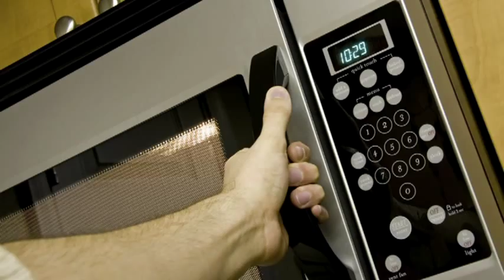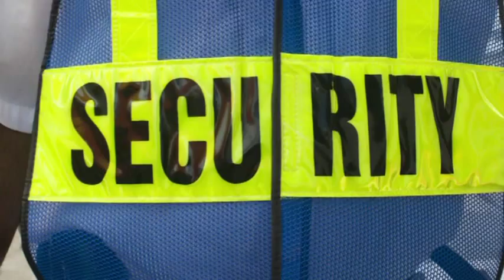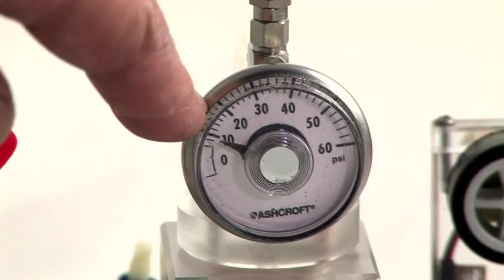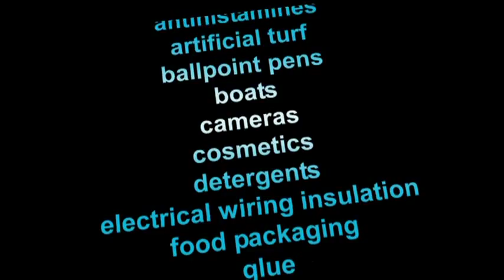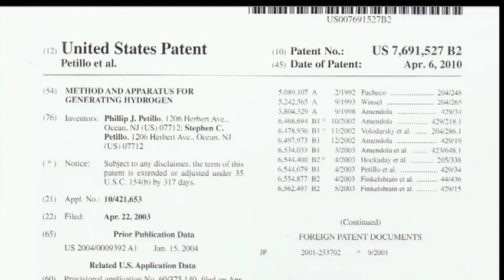Petillo Hydrogen Generator & Fuel Cell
The Petillo Hydrogen Generator which is 87% Sodium Borohydride gel as the fuel, with other additives, energy densities increasing, a low PH. US Patent number is, 7,513,978. We completed a new method to make low cost Borohydrides. A second patent has been granted number 7,691,527, a patent estate is being constructed. The Generators can be made of just about any materials and can be biodegradable plastics with no moving parts and mimics conventional dry cell batteries. More applications are being  researched to continue the progress. These devices are much smaller, lighter, lower cost than any other devices offered anywhere. This technology opens the door to disposable fuel cells that can be constructed into a battery look a like container. We are seeking companies who are interested in using this technology and to expand the power densities of the hydrogen generators as well as safe hydrogen storage. We have completed the total development into a finished product.
Advantages of the Petillo Hydrogen Generators are the following.Simple non toxic chemistry low cost. zero carbon footprint. It will only release hydrogen when it's needed.
It can be made with no moving parts and the highest energy density of any known system. The generator can be made into any size or shape with no catalysts or pumps are needed. The generator can operate using galvanic principles with no membranes.
It uses simple and low cost materials can be biodegradable that are non-flammable fuel about $.38 a gallon with energy density greater than liquid hydrogen, but safe. The generator is 96% efficient can be made into a disposable fuel cell, scaled up to any size and can be made of simple low cost materials. The battery disposal problem is becoming so great that battery chemistry is finding its way into the world's water supply which makes the current need of  Petillo Low Cost Fuel Cell Patent issued to Phillip J. Petillo PhD. Patent No. 6,998,188. This new patented idea introduces low cost fuel cells on the technological scene powered by hydrogen. Parts are injection molded plastic; common electrical connections are external with self contained heat sinks, stamped into shapes with no machining of parts and connect by means of simple attachment to one another. The membrane is coated with selenium compounds and other low cost materials, in place of platinum. The selenium compounds are still under development and will require further research. The membranes are at 60% of platinum membrane outputs and current research will increase this capacity. Each cell is independent and plugs into a manifold,  is easily changed if necessary, no bolts holding the fuel cell together and it can be made in any shape or form to fit any space. This simple low cost improved fuel cell design provides the opportunity to turn conventional circuit boards into fuel cells where one side would have components and the other side would be the fuel cell made into one piece of a very thin material. This design solves the problem of taking up the space of electronic components and is applicable to cell phones, laptop computers, handhold electronic devices, automotive applications and stationary applications. The Petillo Fuel Cell Design uses low cost materials and injection molded parts and stamped out metal parts. The cell construction is simple and allows for rapid automated assembly, without many layers of cell plates. It has external electrical connections with a unique connection design, without power losses or shorting. The cell is light weight and can be made in any shape or size, easily replaced and disposable without disassembly of the entire cell stack with no bolt used, no water flooding problem with a new type of membrane which does not require the use of expensive metals and is self sealing preventing leaks with self cooling and ultrasonically welded together. Each cell is plugged into a manifold which locks and seals itself into position with low pressure, zero carbon footprint cost. Both patents are owned by Phillip J. Petillo PhD and Phil-Lu Inc. This patent complies with the Frost and Sullivan report on compliance and cost effectiveness written by Sarah Bradford, Analyst. For further

Information Contact, Lucille A. Petillo, CEO, Phil-Lu Inc., Ocean, NJ.

Thank you for your interest in this new innovative design of the future.

Production of Video done by BAM MEDIA SERVICE INCORPORATED

©™Petillo Hydrogen Generator & Fuel Cell Video, Media Patent Contents/Phil-Lu Inc.